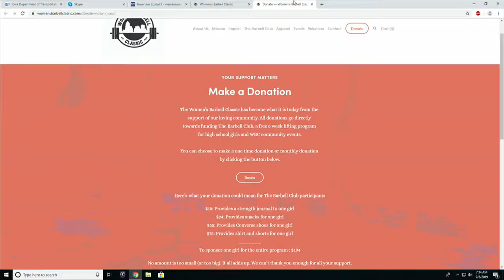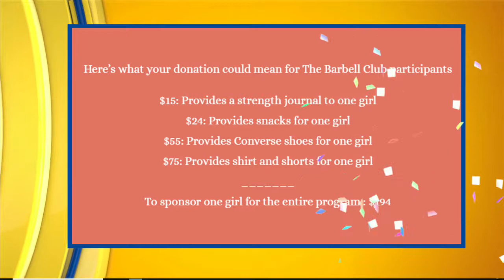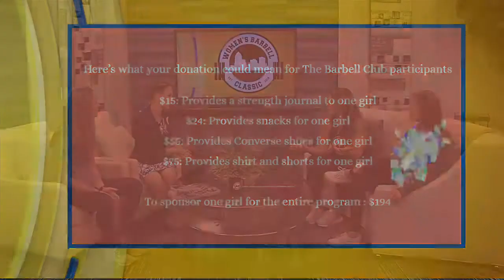Barbell Classic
Barbell Classic with Abbie Mork, Annie Brees & Meghan McCoy